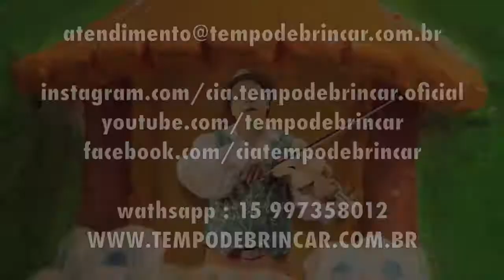Agosto - mês do folclore !!!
que tal receber nosso espetáculo na sua escola ?
fale com a gente !!!